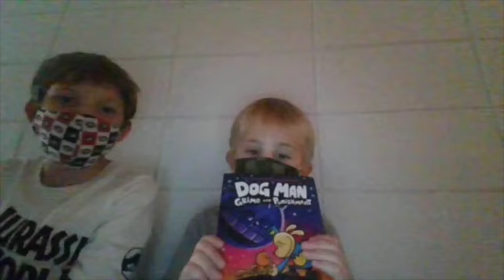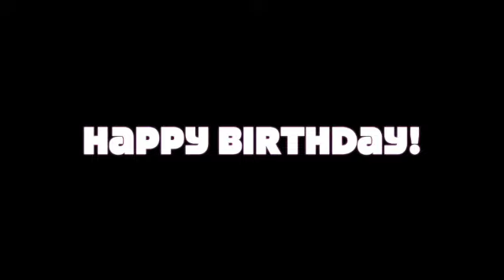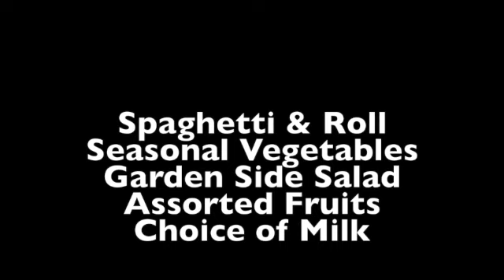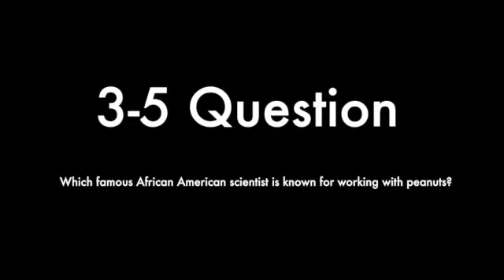FME NEWS 2 11 21 SD 480p